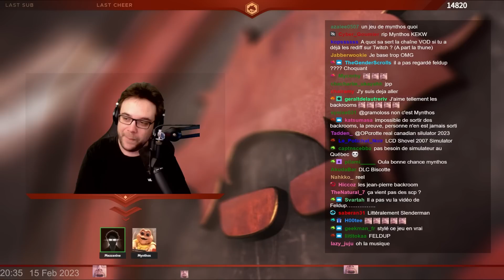PHOBIE DE RIEN MAIS PEUR DE TOUT (Escape the Backrooms #1)